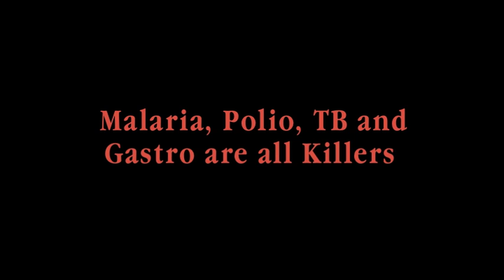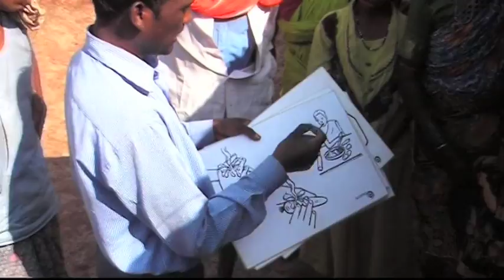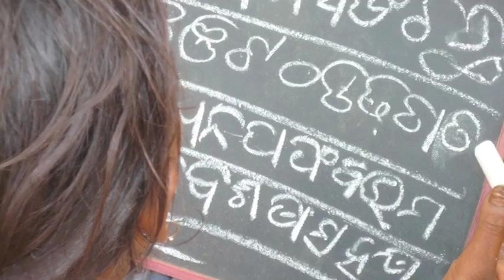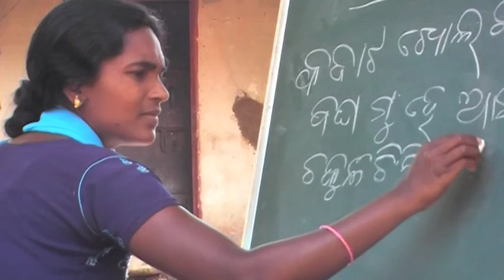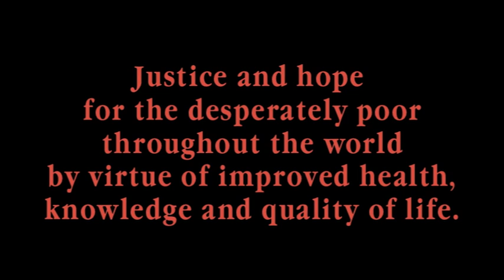Jacob's Well India Mission.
Villages are Transformed by Water. Lives are Empowered by Education. Sustainability Liberates Communities from Poverty. Communities Develop Through Infrastructure. Jacob's Well's vision is for justice and hope for the desperately poor throughout the world by virtue of improved health, knowledge and quality of life. In Australia, Jacob's Well Foundation partner with Global Development Group on project J053 (Jacob's Well).